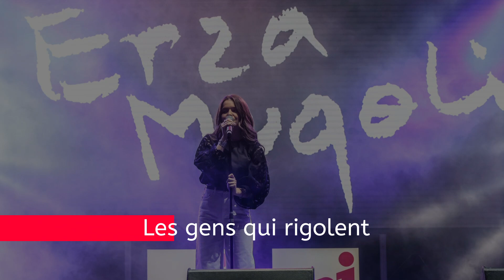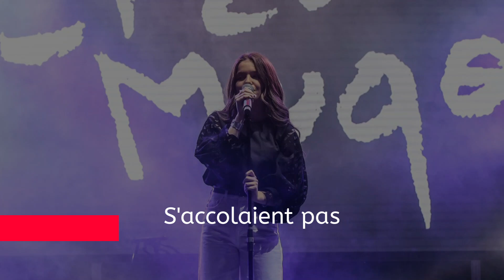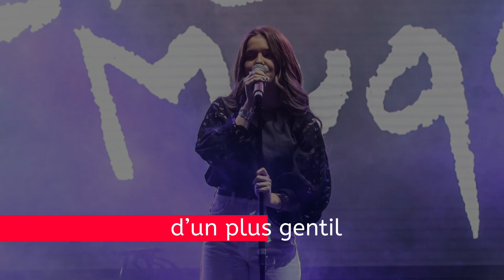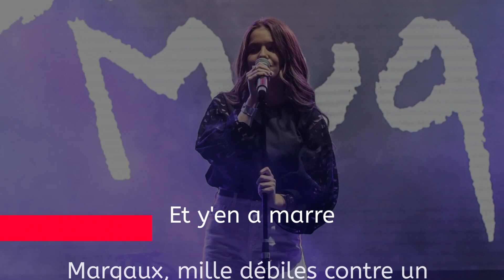Margaux - Version Karaoké (Erza Muqoli)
Chantez sur sa chanson "Margaux"  (Version Karaoké sans Erza Muqoli)

Dans les cours d’école,
faut pas se leurrer
Les gens qui rigolent
font parfois pleurer
Margaux avait l’air
de venir des étoiles
Elle était sincère,
sincèrement spéciale

Elle était mal aimée et si mal habillée
Les jolis gens rangés n’en voulaient pas pas pas
Les copiés-collés, ça collait pas

Margaux, tu maudis la vie le soir
Margaux, mille débiles en mémoire
Margaux, si ça changeait enfin
Margaux, mille débiles contre un

Et y’en a marre

Quand elle est morose,
c’est dans son carnet
Que Margaux dépose
ses sombres pensées
Seule elle assassine
à l’encre bleue
Ceux qui la piétinent
ou ferment les yeux

Go

C’est de toute époque,
dans tous les pays
Qu’un enfant se moque
d’un plus gentil
Ce matin normal,
soudain il a plu
Dans son journal,
Margaux n’écrit plus

Elle était mal aimée
Des jolis gens rangés
Des copiés-collés

Oh y’en a marre
Y’en a marre